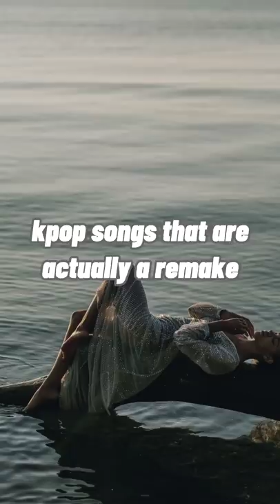kpop songs that are actually a remake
~ you can also suggest videos through my community posts .

// support me //

// other socials //

// hashtags //

// tags //